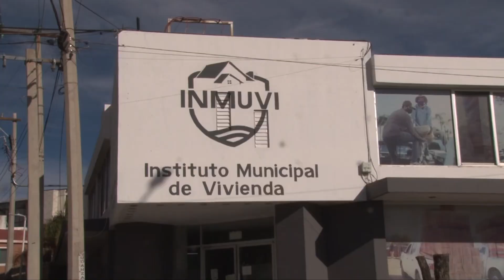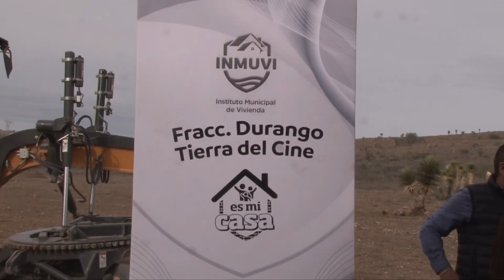Inmuvi regularizará 3 colonias y otorgará 200 títulos de propiedad